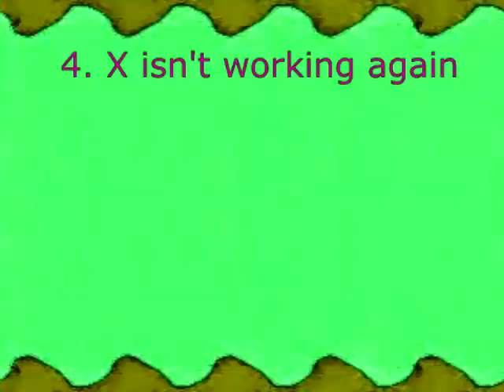Crying Klasky Csupo Render Pack Collections